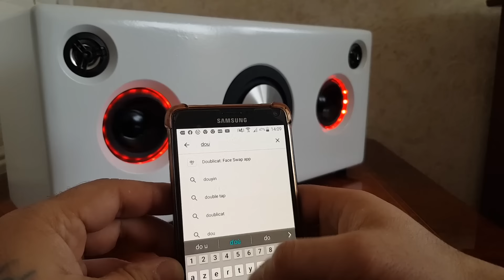DIY Bluetooth and AUX TV Soundbar 2x25W + RGB LEDs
Hello everyone, today I am gonna show you how to make a TV sound bar with Bluetooth or AUX connection. I'm make it for my friend, this time it's not on battery power, it's simple power supply 220v to 12v 15A max power. This speaker have a really very nice sounds and bass, use headphone for more experience, but on real life its really good sounds. So if you like this video please subscribe to my channel, check my other videos and if you have a any questions you can ask me to a comments, I'll try to help you. Hope you guys enjoy this video, be healthy and happy.

Product's links:
GHXAMP 3 INCH Full Range Speaker
GHXAMP 4 inch 120MM Bass Radiator
Ghxamp TPA3118 30W*2 Bluetooth Amplifier
Power Supply DC 12V 15A
AC Socket
RGB Bluetooth Controller
LED Strip 5050 RGB
3.5mm Stereo Female Sockect